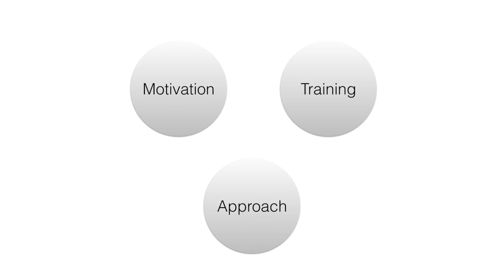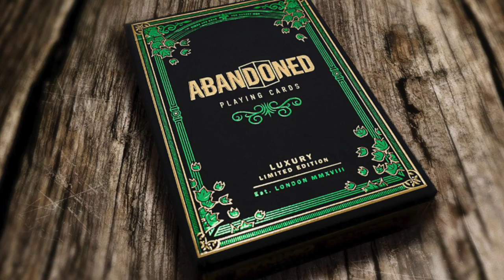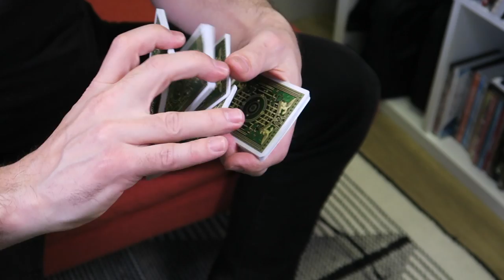Dynamo: Times Are Gone For Honest Men (plus Abandoned Room Playing cards) - A Real Magic Review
To take your Card Magic to another Level, and to learn from Steve, go

Tickets for all Abandoned Room Events including the remaining Dynamo Tour dates, and the Playing Cards are available

From the Abandoned Room

The Abandoned Room is an intimate, unique and immersive theatre space, developed and curated by world-renowned magician Dynamo.

A late-night club with world class performances in a unique bespoke space, coupled with artisan cocktails, fine dining and luxury accommodation.

Dynamo will return to The Abandoned Room in London before transferring his show to Bristol, Manchester, Belfast and Jersey.

See Dynamo on tour up close and personal, within the purpose built and immersive walls of The Abandoned Room.

The world's top magicians are most commonly seen on television performing primarily to a camera, or in theatres performing large-scale shows to thousands of people at one time: The Abandoned Room is a concept designed to give the best of the best; a unique and intimate environment in which to push the boundaries of close-up magic and create a penetrating sense of wonder and intrigue which is impossible to achieve in a theatre or through a screen.

Dynamo's rise from a working-class upbringing in West Yorkshire to being one of the world's top magicians has been meteoric, with his television show Magician Impossible attracting over 400 million viewers worldwide and his 'Seeing is Believing' arena tour selling over 700,000 tickets.

Now, turning creative producer as well as performer, his new show Times Are Gone for Honest Men utilises the intimacy of the surroundings, the proximity of the audience, and his total mastery of the performance space to create a live magic experience like no other.

In the past few years we've seen Vegas become the world capital of huge scale magic shows: with The Abandoned Room we're aiming to establish the leading small-scale, high-end space for the very best magicians to push the boundaries of the craft.'